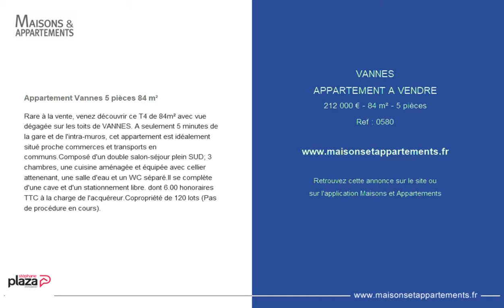VANNES - APPARTEMENT A VENDRE - 212 000 € - 84 m² - 5 pièces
Référence : 0580

Appartement Vannes 5 pièces 84 m²
Rare à la vente, venez découvrir ce T4 de 84m² avec vue dégagée sur les toits de VANNES. A seulement 5 minutes de la gare et de l'intra-muros, cet appartement est idéalement situé proche commerces et transports en communs.Composé d'un double salon-séjour plein SUD; 3 chambres, une cuisine aménagée et équipée avec cellier attenenant, une salle d'eau et un WC séparé.Il se complète d'une cave et d'un stationnement libre. dont 6.00 % honoraires TTC à la charge de l'acquéreur.Copropriété de 120 lots (Pas de procédure en cours).

Cette annonce vous est proposée par l'agence STEPHANE PLAZA VANNES